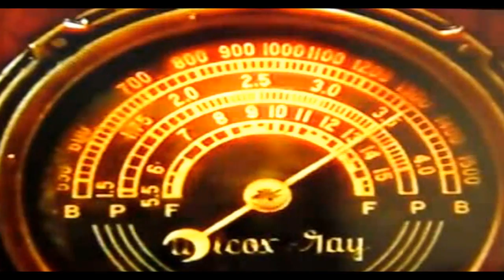Martha Heredia 2014-La Compaña-OldTreeAnimations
Martha Heredia 2015 Feat Luis Heredia-La Compaña
Heredia Records
OldTree Animations